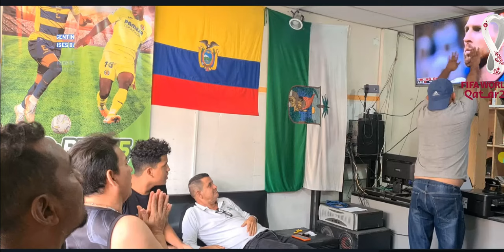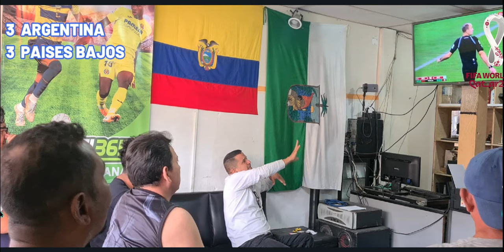ARGENTINA 2-(4) vs HOLANDA 2-(3) PENALES!! Cuartos de Final / Reacción!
❗El milagro del "Dibu" Martínez ❗

ARGENTINA 🇦🇷 A SEMINIFINALES.
La argentina de Lionel Messi eliminó en la tanda de penales a Holanda y clasificó a seminfinales de la copa del mundo.

En un partido donde el golero Emiliano Martínez fue la figura de 🇦🇷 que paso a las semifinales mediante la tanda de los penales, ya que en los 90' el equipo solo destaco el mejor jugador del mundo, Messi.
El rey de los deportes nos muestra una vez más que, el  jugar bien no es necesariamente dar espectáculo, sino desarrollar al máximo la fortaleza que se posee y esa máxima fortaleza que dispone los "Albicelestes" es tener a un arquero que es bueno para los penales.